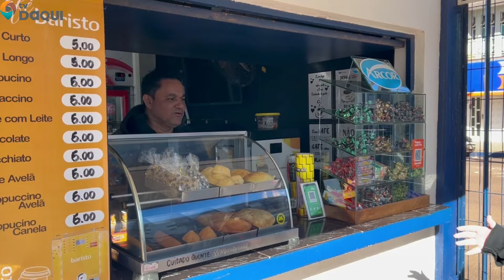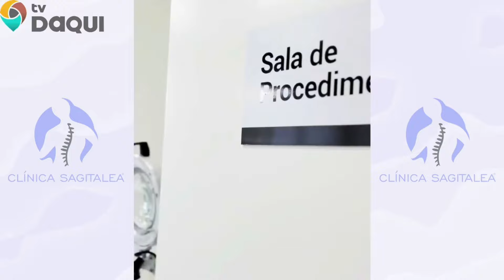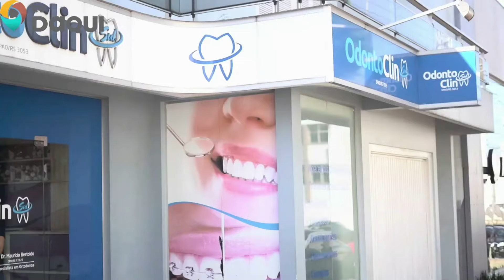Batatinha Técnica em enfermagem no SEG| AquiPod T2E18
No AquiPod, Fernanda Ávilla, mais conhecida como “Batatinha”, vivencia os perrengues das mais diversas profissões, atividades sociais e eventos de forma bem-humorada, com entrevistas, bastidores da vida real e muita comédia. Toda segunda-feira às 20h30min.

 / daqui.tv